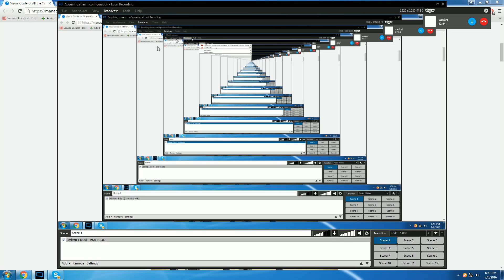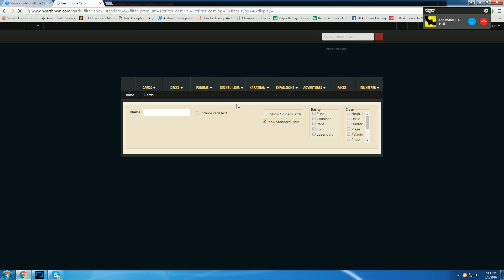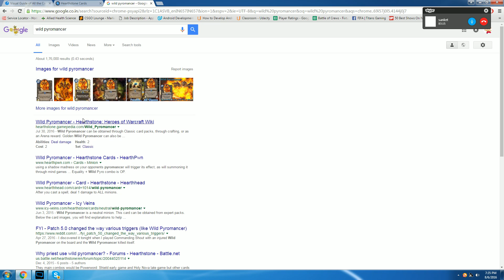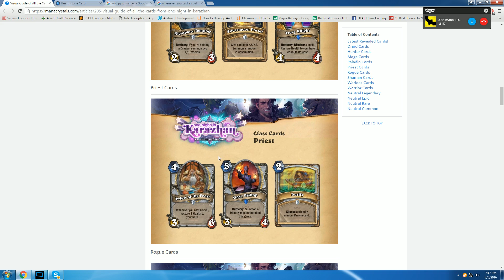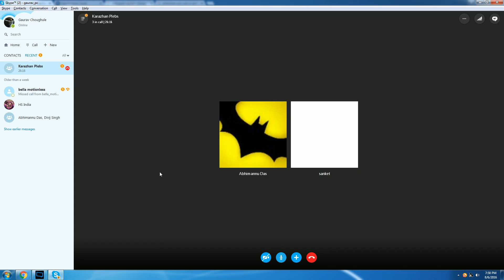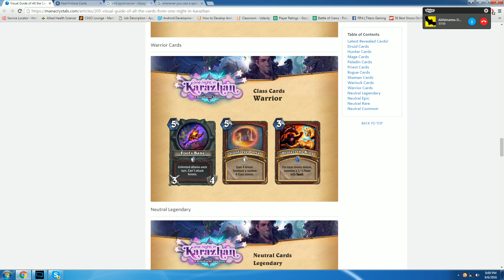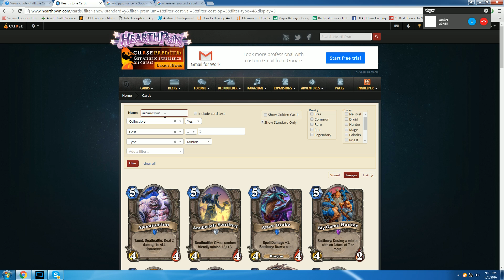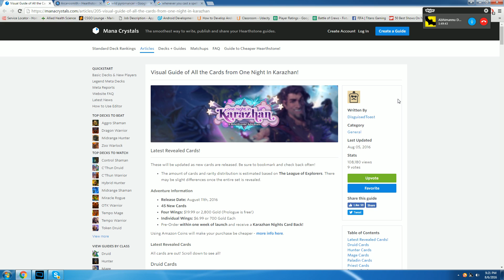Hearthstone India - One night in Karazhan Card review.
I am joined by Abhimannu and Sanket for the newest Hearthstone adventure card review.